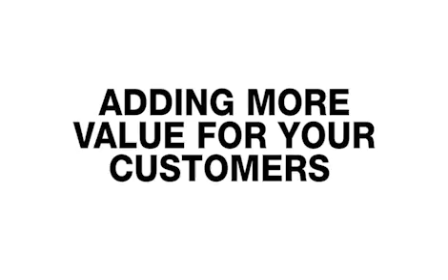Fast Lessons For Smart Entrepreneurs | Robin Sharma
Robin Sharma shares quick tips for you from Moscow that not only will re-inspire you and give you some valuable insights to grow a great company - it'll also show you how stunningly beautiful the city is.

Snap up Robin's #1 bestselling eBook The Little Black Book of Success